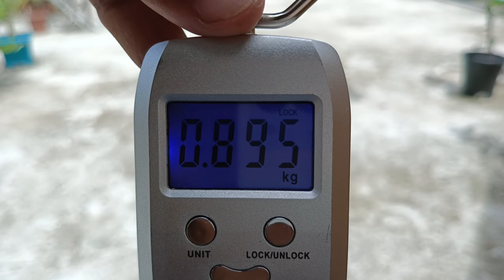৩ টি দেশি মুরগীর বাচ্চা সংগ্রহ করা হলো।